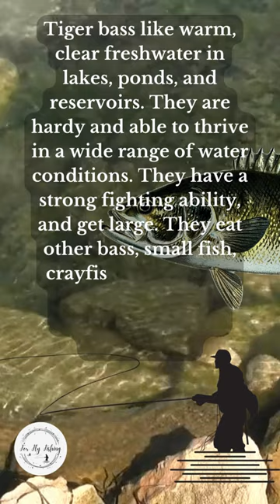What do Tiger Bass Eat?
Let's take a quicklook to learn what a tiger bass is, learning what they are is the start of the fishing and flyfishinglife that you'll love If you love fishing you'll want to learn as much as you can, it'll allow you more success when you fish.

Here are examples of flies that work for fly fishing

Dry flies

Wet files

Streamer Flies

Nymph Flies

Midge Flies

Mosquito fly